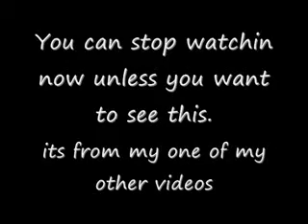Dragon Ball Z In the End 02